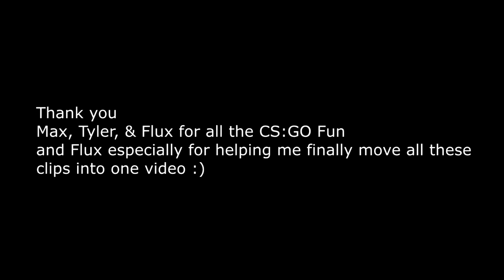CS:GO Run n' Gun Allegations (w/Big Lumber, Ziggy, Flux)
Was gonna put all the clips together but found out that CS alone takes up 25 minutes so here is all of those.